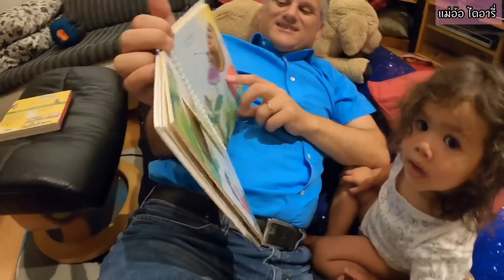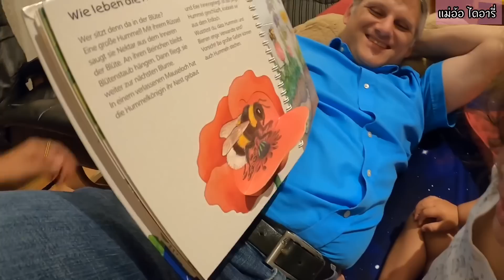💗Ep356 รู้แล้วว่า ความสุขที่แท้จริงคืออะไร💞, อยากแชร์ความสุขถึงทุกคนค่ะ (ครอบครัวเล็กๆของเรา)